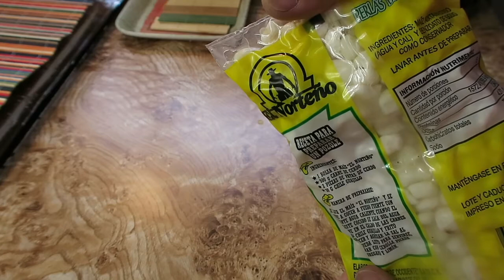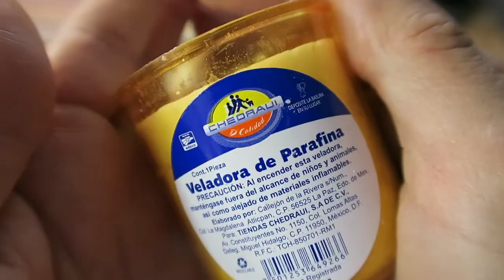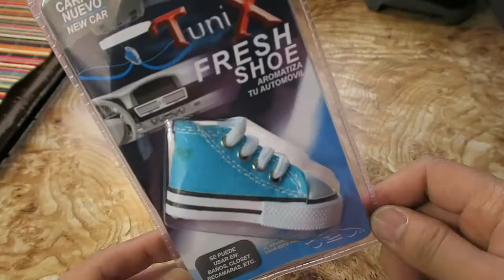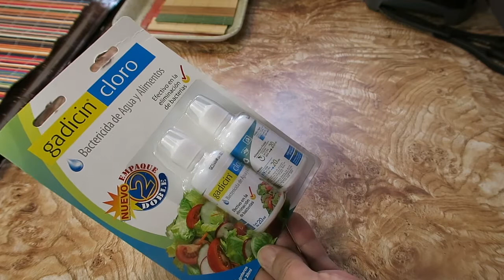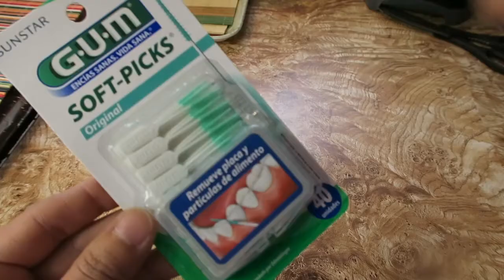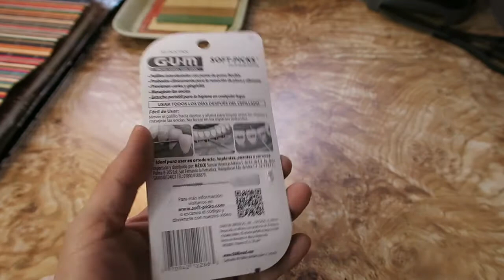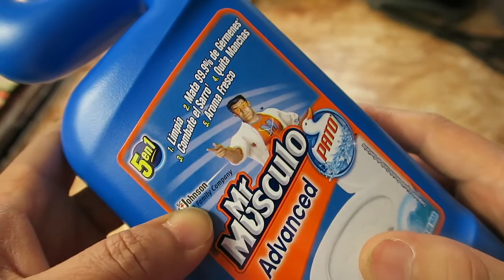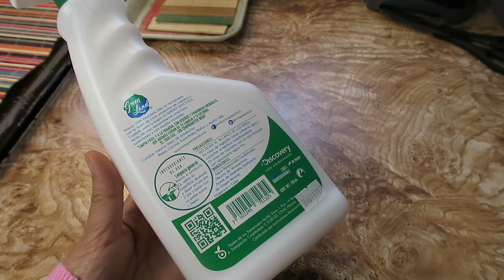VAMOS A CHEDRAUI. COMPRAS DE SUPERMERCADO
VAMOS A CHEDRAUI. COMPRAS DE SUPERMERCADO. COMPRAS EN CHEDRAUI.